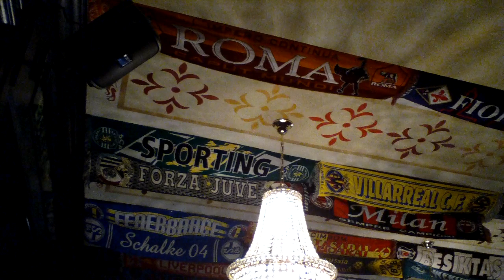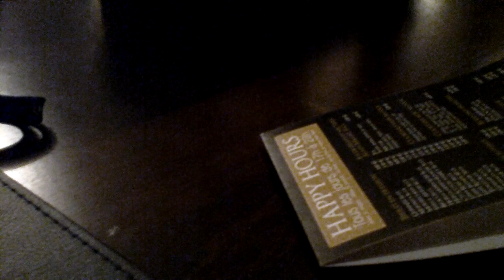Soirée celtique to the Queen Victoria Marseille (13) - 2/3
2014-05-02 The Queen Victoria, Pub anglais - Marseille (13)
Soirée celtique dans le Vieux Port avec le groupe Teresa Hyland en concert.